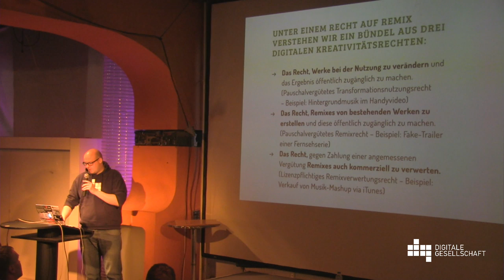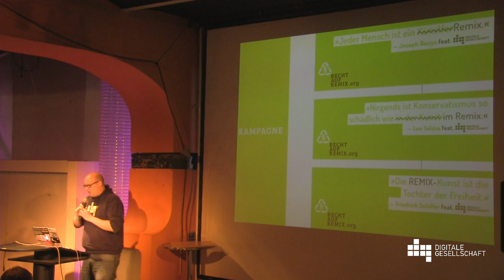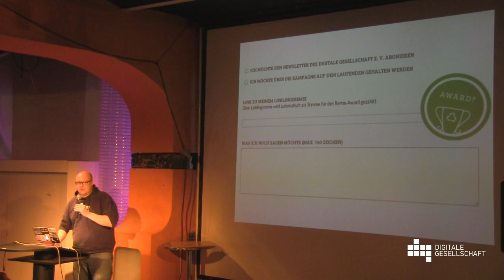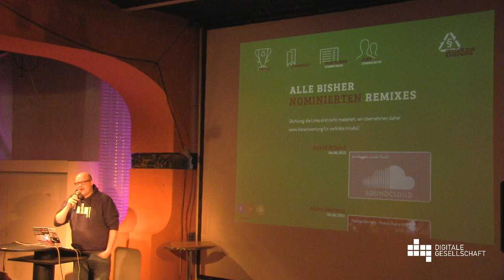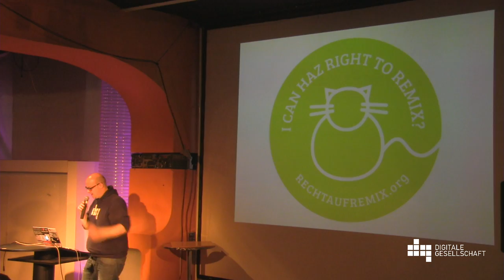Leonhard Dobusch über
Netzpolitischer Abend des Digitale Gesellschaft e.V. am 4. Juni 2013